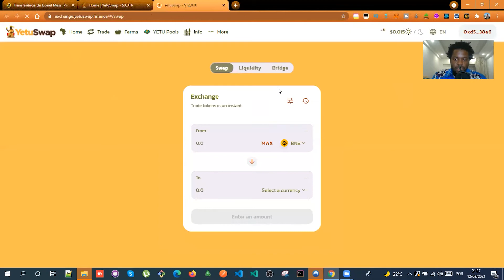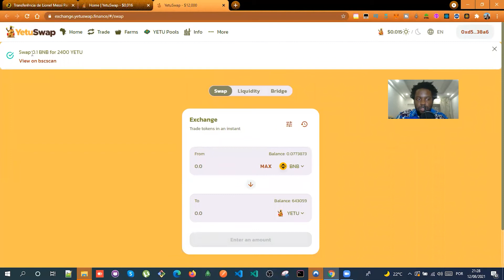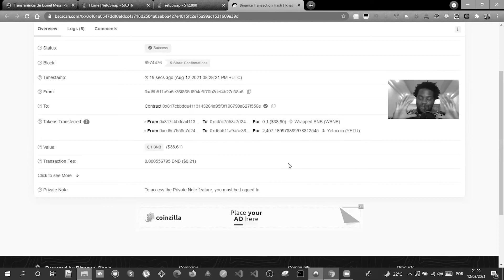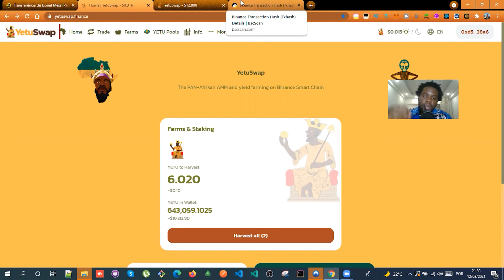Como comprar Yetucoin na Yetuswap | Bitcoin angola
Neste vídeo trouxemos o passo a passo de Como comprar Yetucoin na Yetuswap.

Apresentação:
Euclides Manuel - N'gola Mussassa

Edição:
Leonardo Ceita

🌍O que é Blockchain - Guia Para iniciantes e avançados:🌍

🏦Criar Carteira da Binance - A Maior Exchange do Mundo:🏦

🏦Como criar carteira?🏦
Carteira Blockchain:

💠Fique Mais Perto de Nós 🙏🏼:💠

💵Doações:💵
Carteira Bitcoin:
17qxcFpSSmVzTj3FsqwQvSqPuqzoLtUuzi

Carteira Ethereum:
0x8b12adb298513b94827a16fb7c05dde858b031cb

Carteira Bitcoin Cash:
qzk869xcdlvtuu2w8j8mpxdkqf79f2txwyda43t2d8

Todas as Doações são apreciadas 🙏🏼